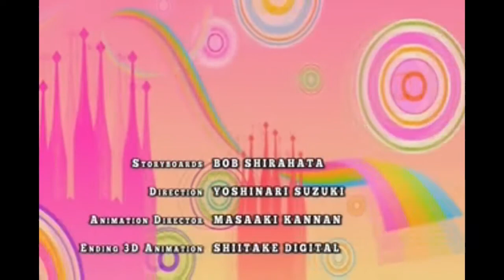HETALIA FANDUB: Trapo Genital (Crotch Cloth scene)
SPANISH HETALIA FANDUB
“Trapo Genital”

Voces:
- La profesional Nero Carpio (Y269) como Hungría
- El genial Full Moon Strausser como Prusia